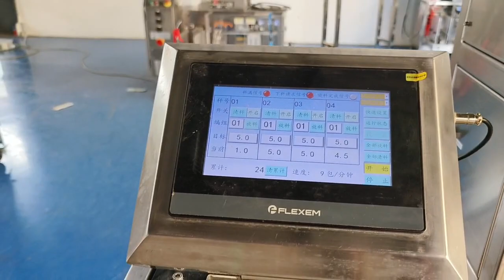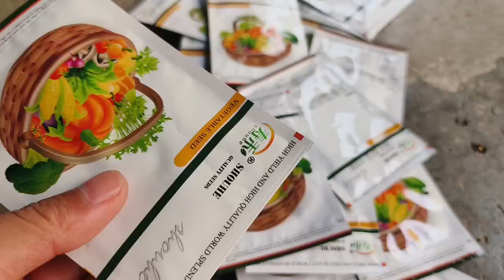Displaying a Counting (MG-130NC2) and a Roll Film (MY-80W) Machines of Minpack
Minpack Ptd specialized is engaged in the production of seed packing machine for many years, the main products are seeds counter with bagger and seeds weigher with bagger, pneumatic volumetric cup packing machine,zipper doypack packing machine, fully automatic inner bag and outer bag packing machine, fully automatic cans sealing and labeling production line. suitable for all kinds of bags, such as doypack bag, zipper bag, flat sachet bag, etc.
Minpack's customers are all over the world, mainly Malaysia, Indonesia, India, Vietnam, Thailand, etc.